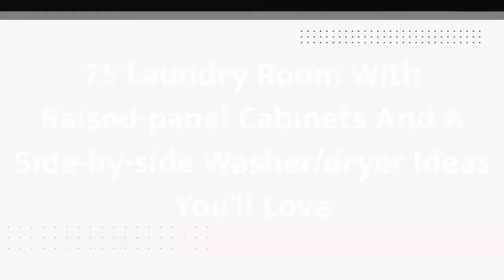75 Laundry Room With Raised-panel Cabinets And A Side-by-side Washer/dryer Design Ideas You'll ♡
0:00:00 - Intro
0:00:12 - Laundry Room With Raised-panel Cabinets And A Side-by-side Washer/dryer Design Ideas You'll: Inspirations 1 to 25
0:03:03 - Laundry Room With Raised-panel Cabinets And A Side-by-side Washer/dryer Design Ideas You'll: Inspirations 26 to 50
0:06:07 - Laundry Room With Raised-panel Cabinets And A Side-by-side Washer/dryer Design Ideas You'll: Inspirations 51 to 75